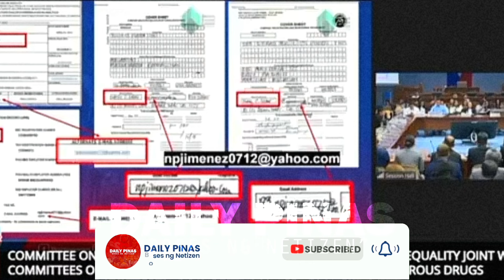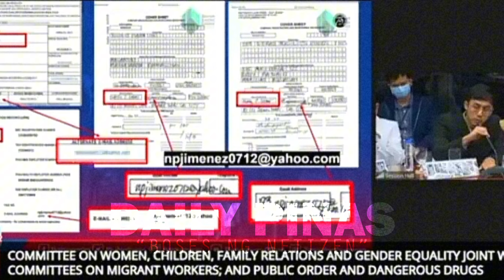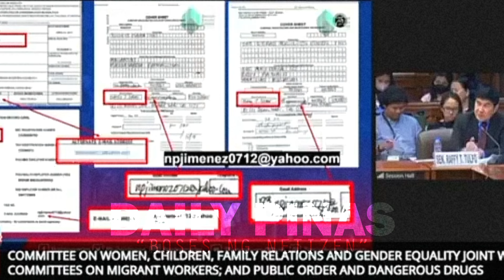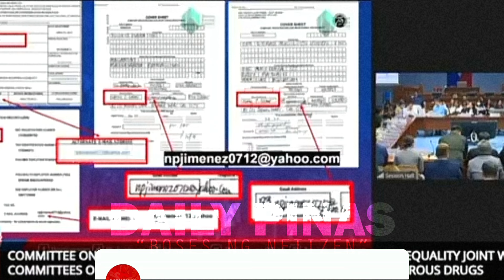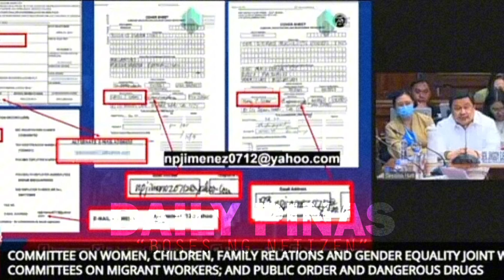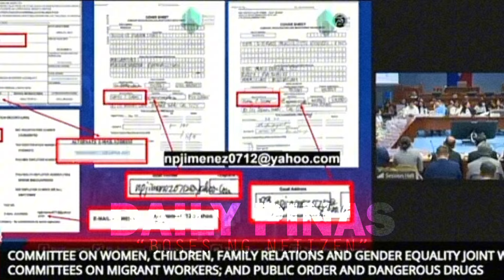Bamban, Tarlac, Mayor Alice Gou, Senate Hearing Part 8